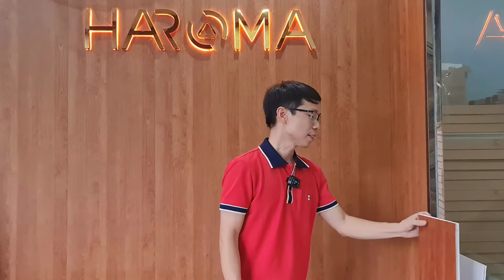Thi Công Đến Cuối Bức Tường Mà Phải Cắt Tấm Thì Làm Như Thế Nào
Video này mình sẽ hướng dẫn các bạn cách thi công tấm ốp nhựa ở cuối bức tường khi phải cắt tấm sẽ làm như thế nào
NVKD của chúng tôi sẽ giải đáp sớm nhất có thể!
Công ty TNHH Vật Liệu Mới Haroma